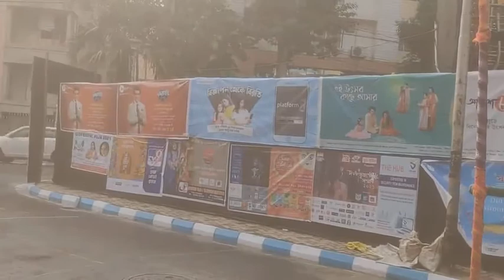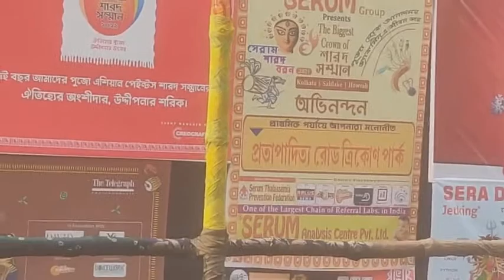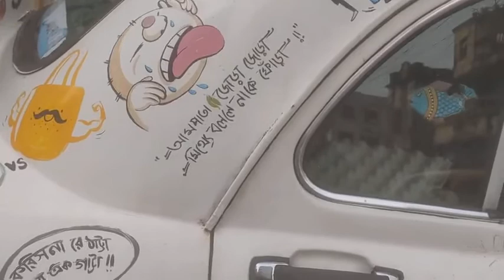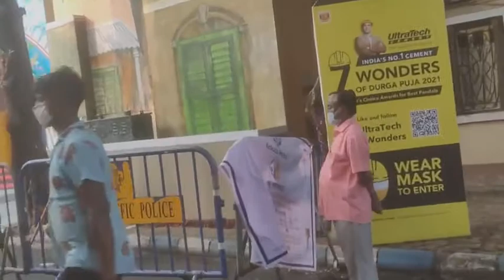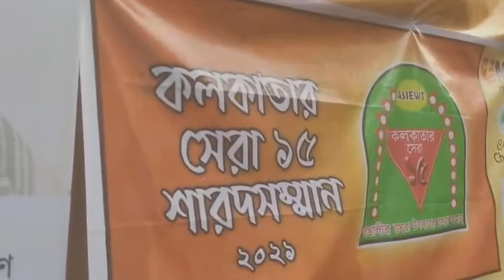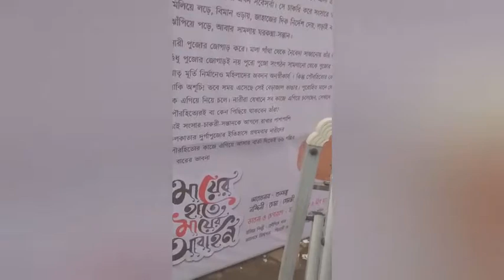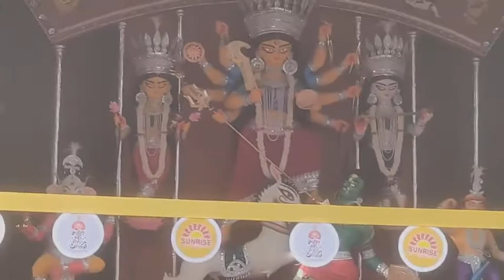durga puja parikrama 2021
pandals and images of selected renowned durga paja in South Kolkata ( Rash behari area)